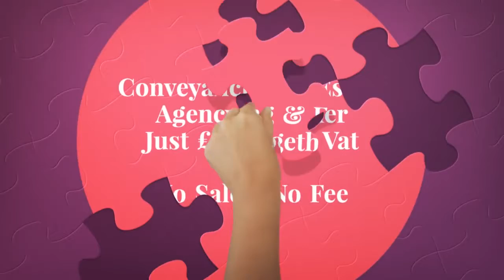Estate Agents Long Eaton Nottingham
10 The Triangle
NG2 Business Park
Nottingham
NG2 1AE